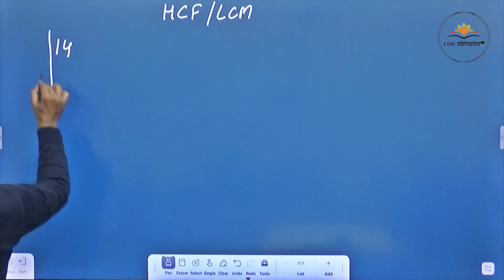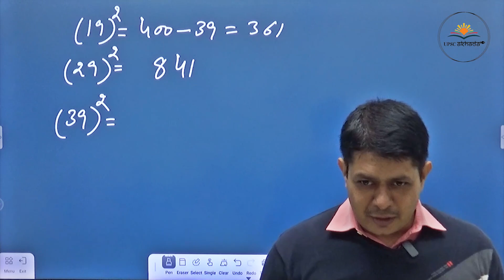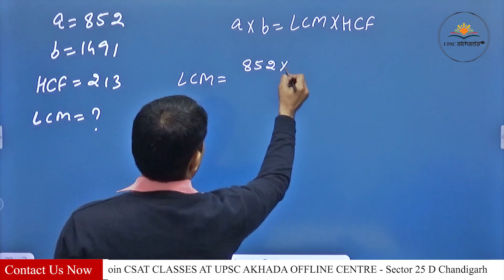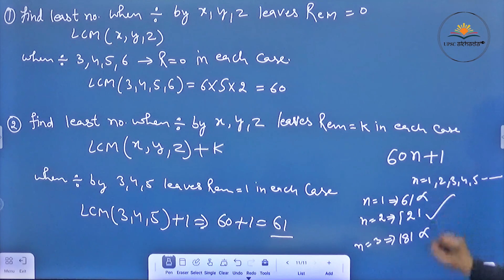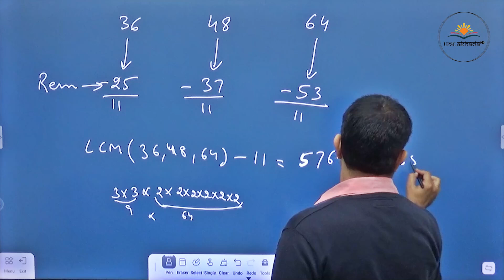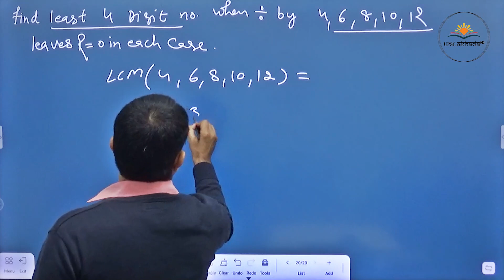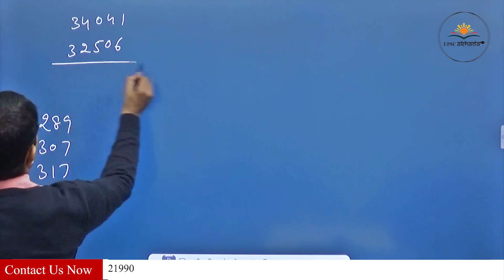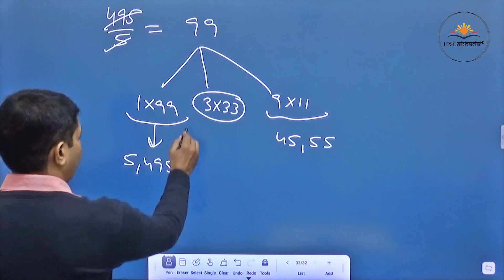CSAT Paper-2 Class 4 | CSAT Preparation For UPSC